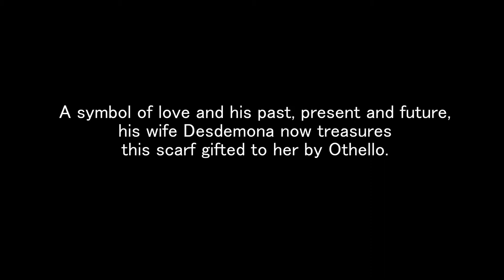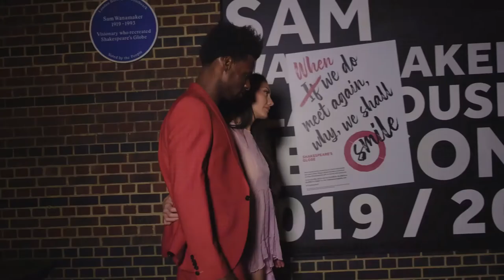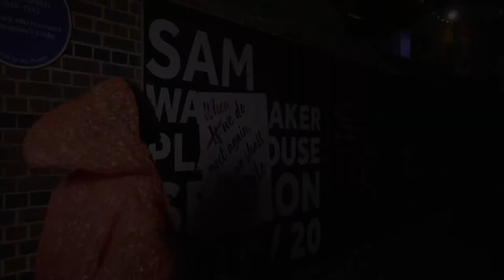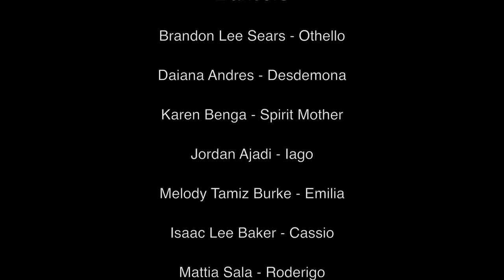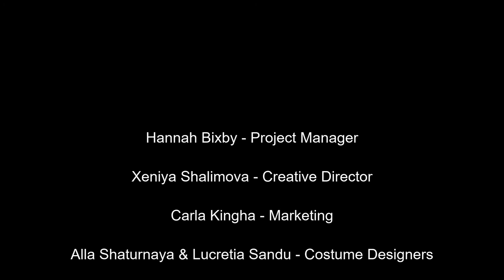Othello 21 - The Film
Artistic Director Ben Love and respected British Jazz sensation Julian Joseph transport Shakespeare's brutal and gripping tragedy to the 21st century in this evocative film adaptation of their ground-breaking production.

Think you know Ballet?
Think you know Shakespeare?
Think again.

Filmed on location in London.

Dancers

Brandon Lee Sears
Daiana Andres
Melody Tamiz
Isaac-Lee Baker
Jordan Ajadi
Mattia Sala
Sophie Chinner

Creatives

Ben Love
Director and Choreographer

Julian Joseph
Composer

Xeniya Shalimova
Creative Director & Costume

Calum Brown & Luke Parker
Filmmakers

Hannah Bixby
Project Manager

Produced by James Joseph.
Filmed by Blueboard Productions.